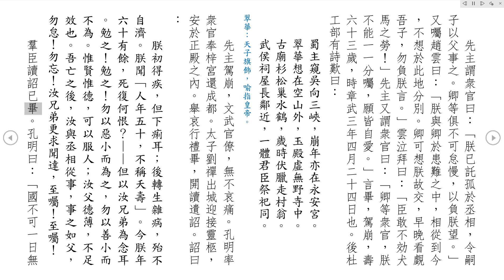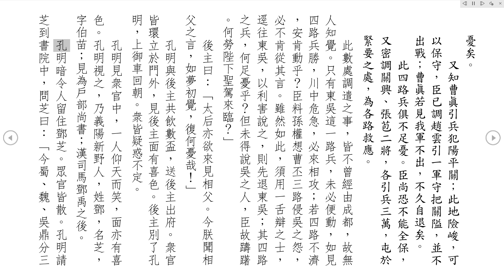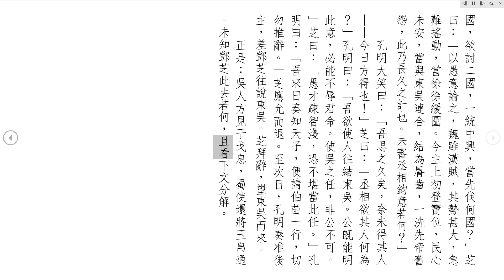[唸書給妳聽]三國演義第八十五回：劉先主遺詔託孤兒，諸葛亮安居平五路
三國演義　第八十五回　劉先主遺詔託孤兒　諸葛亮安居平五路
　　却說章武二年夏六月，東吳陸遜，大破蜀兵於猇亭彝陵之地；先主奔回白帝城，趙雲引兵據守。忽馬良至，見大軍已敗，懊悔不及，將孔明之言，奏知先主。先主歎曰：「朕早聽丞相之言，不致今日之敗！今有何面目復回成都見群臣乎！」遂傳旨就白帝城駐紮，將館驛改為永安宮。人報馮習、張南、傅彤、程畿、沙摩柯等皆歿於王事，先主傷感不已。又近臣奏稱：「黃權引江北之兵，降魏去了。陛下可將彼家屬送有司問罪。」先主曰：「黃權被吳兵隔斷在江北岸，欲歸無路，不得已而降魏，是朕負權，非權負朕也。何必罪其家屬？」仍給祿米以養之。
　　却說黃權降魏，諸將引見曹丕。丕曰：「卿今降朕，欲追慕於陳、韓耶？」（陳平、韓信均係脫楚投漢。）權泣而奏曰：「臣受蜀帝之恩，殊遇甚厚，令臣督諸軍於江北，被陸遜絕斷。臣歸蜀無路，降吳不可，故來投陛下。敗軍之將，免死為幸，安敢追慕於古人耶？」丕大喜，遂拜黃權為鎮南將軍。權堅辭不受。忽近臣奏曰：「有細作人自蜀中來，說蜀主將黃權家屬盡皆誅戮。」權曰：「臣與蜀主，推誠相信，知臣本心，必不肯殺臣之家小也。」丕然之。
　　曹丕問賈詡曰：「朕欲一統天下：先取蜀乎？先取吳乎？」詡曰：「劉備雄才，更兼諸葛亮善能治國；東吳孫權，能識虛實，陸遜見屯兵於險要，隔江泛湖，皆難卒謀。以臣觀之，諸將之中，皆無孫權、劉備敵手。雖以陛下天威臨之，亦未見萬全之勢也。只可持守，以待二國之變。」丕曰：「朕已遣三路大兵伐吳，安有不勝之理？」尚書劉曄曰：「近東吳陸遜，新破蜀兵七十萬，上下齊心，更有江湖之阻，不可卒制。陸遜多謀，必有準備。」
　　丕曰：「卿前勸朕伐吳，今又諫阻，何也？」曄曰：「時有不同也：昔東吳累敗於蜀，其勢頓挫，故可擊耳；今旣獲全勝，銳氣百倍，未可攻也。」丕曰：「朕意已決，卿勿復言。」遂引御林軍親往接應三路兵馬。早有哨馬報說東吳已有準備：令呂範引兵拒住曹休，諸葛瑾引兵在南郡拒住曹眞，朱桓引兵當住濡須以拒曹仁。劉曄曰：「旣有準備，去恐無益。」丕不從，引兵而去。
　　却說吳將朱桓，年方二十七歲，極有膽略，孫權甚愛之；時督軍於濡須，聞曹仁引大軍去取羨溪，桓遂盡撥軍守把羨溪去了，止留五千騎守城。忽報曹仁令大將常雕同諸葛虔、王雙，引五萬精兵飛奔濡須城來。衆軍皆有懼色。桓按劍而言曰：「勝負在將，不在兵之多寡。兵法云；『客兵倍而主兵半者，主兵尚能勝於客兵。』今曹仁千里跋涉，人馬疲困。吾與汝等，共據高城，南臨大江，北背山險，以逸待勞，以主待客，此乃百戰百勝之勢。雖曹丕自來，尚不足憂，況仁等耶？」於是傳令，敎衆軍偃旗息鼓，只作無人守把之狀。
　　且說魏將先鋒常雕，領精兵來取濡須城，遙望城上並無軍馬。雕催軍急進，離城不遠，一聲礮響，旌旗齊豎。朱桓橫刀飛馬而出，直取常雕。戰不三合，被桓一刀斬常雕於馬下。吳兵乘勢衝殺一陣，魏兵大敗，死者無數。朱桓大勝，得了無數旌旗軍器戰馬。曹仁領兵隨後到來，却被吳兵從羨溪殺出。曹仁大敗而退，回見魏主，細奏大敗之事。丕大驚。
　　正議之間，忽探馬報：「曹眞、夏侯尚圍了南郡，被陸遜伏兵於內，諸葛瑾伏兵於外，內外夾攻，因此大敗。」言未畢，忽探馬又報：「曹休亦被呂範殺敗。」丕聽知三路兵敗，乃喟然歎曰：「朕不聽賈詡、劉曄之言，果有此敗！」時值夏天，大疫流行，馬步軍十死六七，遂引軍回洛陽。吳、魏自此不和。
　　却說先主在永安宮，染病不起，漸漸沈重。至章武三年夏四月，先主自知病入四肢；遂遣使往成都，請丞相諸葛亮、尚書令李嚴等，星夜來永安宮，聽受遺命。孔明等與先主次子魯王劉永、梁王劉理，來永安宮見帝，留太子劉禪守成都。
　　且說孔明到永安宮，見先主病危，慌忙拜伏於龍榻之下。先主傳旨，請孔明坐於龍榻之側，撫其背曰：「朕自得丞相，幸成帝業；何期智識淺陋，不納丞相之言，自取其敗。悔恨成疾，死在旦夕。嗣子孱弱，不得不以大事相託。」言訖，淚流滿面。
　　傳旨召諸臣入殿，取紙筆寫了遺詔，遞與孔明而歎曰：「朕不讀書，粗知大略。聖人云：『鳥之將死，其鳴也哀；人之將死，其言也善。』朕本待與卿等同滅曹賊，共扶漢室；不幸中道而別。煩丞相將詔付與太子禪，令勿以為常言。凡事更望丞相敎之！」孔明等泣拜於地曰：「願陛下將息龍體！臣等願效犬馬之勞，以報陛下知遇之恩也。」
　　先主命內侍扶起孔明，一手掩淚，一手執其手，曰：「朕今死矣！有心腹之言相告！」孔明曰：「有何聖諭？」先主泣曰：「君才十倍曹丕，必能安邦定國，終定大事。若嗣子可輔，則輔之；如其不才，君可自為成都之主。」孔明聽畢，汗流遍體，手足失措，泣拜於地曰：「臣安敢不竭股肱之力，效忠貞之節，繼之以死乎！」言訖，叩頭流血。
　　先主又請孔明坐於榻上，喚魯王劉永、梁王劉理近前，分付曰：「爾等皆記朕言：朕亡之後，爾兄弟三人，皆以父事丞相，不可怠慢。」言罷，遂命二王同拜孔明。二王拜畢，孔明曰：「臣雖肝腦塗地，安能報知遇之恩也！」
　　先主謂衆官曰：「朕已託孤於丞相，令嗣子以父事之。卿等俱不可怠慢，以負朕望。」又囑趙雲曰：「朕與卿於患難之中，相從到今，不想於此地分別。卿可想朕故交，早晚看覷吾子，勿負朕言。」雲泣拜曰：「臣敢不効犬馬之勞！」先主又謂衆官曰：「卿等衆官，朕不能一一分囑，願皆自愛。」言畢，駕崩，壽六十三歲，時章武三年四月二十四日也。
　　先主駕崩，文武官僚，無不哀痛。孔明率衆官奉梓宮還成都。太子劉禪出城迎接靈柩，安於正殿之內。舉哀行禮畢，開讀遺詔。詔曰：
　　朕初得疾，但下痢耳；後轉生雜病，殆不自濟。朕聞「人年五十，不稱夭壽」。今朕年六十有餘，死復何恨？－－但以汝兄弟為念耳。勉之！勉之！勿以惡小而為之，勿以善小而不為。惟賢惟德，可以服人；汝父德薄，不足效也。吾亡之後，汝與丞相從事，事之如父，勿怠！勿忘！汝兄弟更求聞達，至囑！至囑！
　　羣臣讀詔已畢。孔明曰：「國不可一日無君；請立嗣君，以承漢統。」乃立太子禪卽皇帝位，改元建興。加諸葛亮為武鄕侯，領益州牧。葬先主於惠陵，諡曰昭烈皇帝。尊皇后吳氏為皇太后。
　　早有魏軍探知此事，報入中原。近臣奏知魏主。曹丕大喜曰：「劉備已亡，朕無憂矣。何不乘其國中無主，起兵伐之？」司馬懿曰：「若只起中國之兵，急難取勝。須用五路大兵，四面夾攻，令諸葛亮首尾不能救應，然後可圖。」
　　丕問何五路。懿曰：「可修書一封，差使往西番國，見國王軻比能，賂以金帛，令起西羌兵十萬，先從旱路取西平關：此一路也。再修書遣使齎官誥賞賜，直入南蠻，見蠻王孟獲，令起兵十萬，攻打益州、永昌、牂牁、越嶲四郡，以擊西川之南：此二路也。再遣使入吳修好，許以割地，令孫權起兵十萬，攻兩川峽口，逕取涪城：此三路也。又可差使至降將孟達處，起上庸兵十萬，西攻漢中：此四路也。然後命大將軍曹眞為大都督，提兵十萬，由京兆逕出陽平關取西川：此五路也。－－共大兵五十萬，五路並進。諸葛亮便有呂望之才，安能當此乎？」
　　丕大喜，隨卽密遣能言官四員為使前去；又命曹眞為大都督，領兵十萬，逕取陽平關。
　　却說蜀漢後主劉禪，自卽位以來，舊臣多有病亡者，不能細說。凡一應朝廷、選法、錢糧、詞訟等事，皆聽諸葛丞相裁處。時後主未立皇后。孔明與羣臣上言曰：「故車騎將軍張飛之女甚賢，年十七歲，可納為正宮皇后。」後主卽納之。
　　後主聽罷大驚，卽差近侍齎旨，宣召孔明入朝。使命去了半日，回報：「丞相府下人言，丞相染病不出。」後主轉慌；次日，又命黃門侍郎董允、諫議大夫杜瓊，去丞相臥榻前，告此大事。董、杜二人，到丞相府前，皆不得入。
　　杜瓊曰：「先帝託孤於丞相，今主上初登寶位，被曹丕五路兵犯境，軍情至急，丞相何故推病不出？」良久，門吏傳丞相令，言：「病體稍可，明早出都堂議事。」董、杜二人歎息而回。次日，多官又來丞相府前伺候。從早至晚，又不見出。多官惶惶，只得散去。杜瓊入奏後主曰：「請陛下聖駕，親往丞相府問計。」後主卽引眾官入宮，啟奏皇太后。太后大驚，曰：「丞相何故如此？有負先帝委託之意也！我當自往。」董允奏曰：「娘娘未可輕往。臣料丞相必有高明之見。且待主上先往。如果怠慢，請娘娘於太廟中，召丞相問之未遲。」太后依奏。
　　次日，後主車駕親至相府。門吏見駕到，慌忙拜伏於地而迎。後主問曰：「丞相在何處？」門吏曰：「不知在何處。只有丞相鈞旨，敎擋住百官，勿得輒入。」後主乃下車步行，獨進第三重門，見孔明獨倚竹杖，在小池邊觀魚。後主在後立久，乃徐徐而言曰：「丞相安樂否？」孔明回顧，見是後主，慌忙棄杖，拜伏於地曰：「臣該萬死！」
　　後主扶起，問曰：「今曹丕分兵五路，犯境甚急，相父緣何不肯出府視事？」孔明大笑，扶後主入內室坐定，奏曰：「五路兵至，臣安得不知？臣非觀魚，有所思也。」後主曰：「如之奈何？」孔明曰：「羌王軻比能，蠻王孟獲，反將孟達，魏將曹眞，此四路兵，臣已皆退去也。止有孫權這一路兵，臣已有退兵之計，但須一能言之人為使。因未得其人，故熟思之。陛下何必憂乎？」
　　後主聽罷，又驚又喜，曰：「相父果有鬼神不測之機也！願聞退兵之策。」
　　孔明曰：「先帝以陛下付託與臣，臣安敢旦夕怠慢？成都衆官，皆不曉兵法之妙，貴在使人不測，豈可泄漏於人？
　　老臣先知西番國王軻比能，引兵犯西平關；臣料馬超積祖西川人氏，素得羌人之心，羌人以超為神威大將軍；臣已先遣一人，星夜馳檄，令馬超緊守西平關，伏四路奇兵，每日交換，以兵拒之，此一路不必憂矣。
　　又南蠻孟獲，兵犯四郡，臣亦飛檄遣魏延領一軍左出右入，右出左入，為疑兵之計；蠻兵惟憑勇力，其心多疑，若見疑兵，必不敢進，此一路又不足憂矣。
　　又知孟達引兵出漢中；達與李嚴曾結生死之交；臣回成都時，留李嚴守永安宮；臣已作一書，只做李嚴親筆，令人送與孟達；達必然推病不出，以慢軍心，此一路又不足憂矣。
　　又知曹眞引兵犯陽平關；此地險峻，可以保守，臣已調趙雲引一軍守把關隘，並不出戰；曹眞若見我軍不出，不久自退矣。
　　此四路兵俱不足憂。臣尚恐不能全保，又密調關興、張苞二將，各引兵三萬，屯於緊要之處，為各路救應。
　　此數處調遣之事，皆不曾經由成都，故無人知覺。只有東吳這一路兵，未必便動，如見四路兵勝，川中危急，必來相攻；若四路不濟，安肯動乎？臣料孫權想曹丕三路侵吳之怨，必不肯從其言。雖然如此，須用一舌辯之士，逕往東吳，以利害說之，則先退東吳；其四路之兵，何足憂乎？但未得說吳之人，臣故躊躇。何勞陛下聖駕來臨？」
　　後主曰：「今朕聞相父之言，如夢初覺，復何憂哉！」
　　孔明與後主共飲數盃，送後主出府。衆官皆環立於門外，見後主面有喜色。後主別了孔明，上御車回朝。衆皆疑惑不定。
　　孔明見衆官中，一人仰天而笑，面亦有喜色。孔明視之，乃義陽新野人，姓鄧，名芝，字伯苗；見為戶部尚書；漢司馬鄧禹之後。
　　孔明暗令人留住鄧芝。眾官皆散。孔明請芝到書院中，問芝曰：「今蜀、魏、吳鼎分三國，欲討二國，一統中興，當先伐何國？」芝曰：「以愚意論之，魏雖漢賊，其勢甚大，急難搖動，當徐徐緩圖。今主上初登寶位，民心未安，當與東吳連合，結為脣齒，一洗先帝舊怨，此乃長久之計也。未審丞相鈞意若何？」
　　孔明大笑曰：「吾思之久矣，奈未得其人－－今日方得也！」芝曰：「丞相欲其人何為？」孔明曰：「吾欲使人往結東吳。公旣能明此意，必能不辱君命。使吳之任，非公不可。吾來日奏知天子，便請伯苗一行，切勿推辭。」至次日，孔明奏准後主，差鄧芝往說東吳。
　　正是：吳人方見干戈息，蜀使還將玉帛通。未知鄧芝此去若何，且看下文分解。